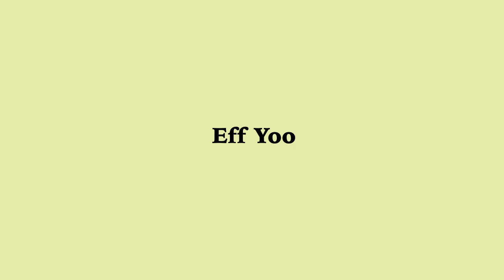Eff Yoo "Humdinger (feat. Homeboy Sandman)" (produced by Mike Martinez) (2024 Adult Swim)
Adult Swim presents, Eff Yoo and Homeboy Sandman on a wild adventure through ups and downs of life, music and family in "Humdinger" produced by Mike Martinez. off of Eff Yoo's latest project : 14Kt Gold Slum Computer Wizard. Animation by Tenth Dan